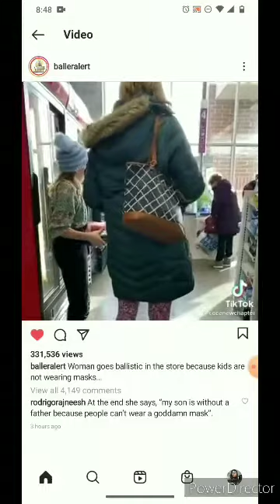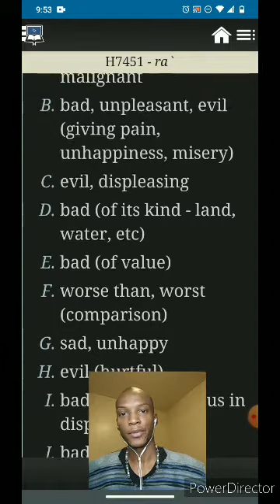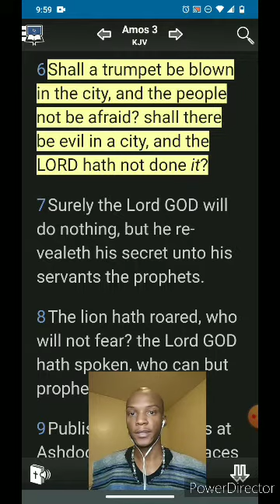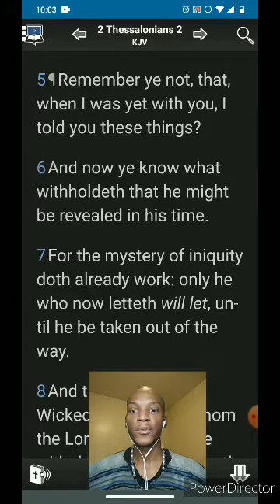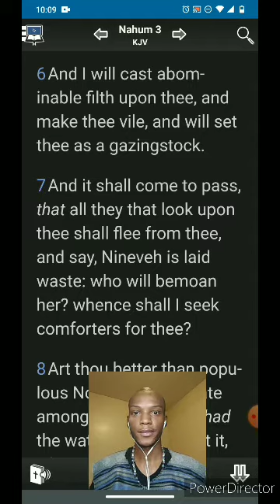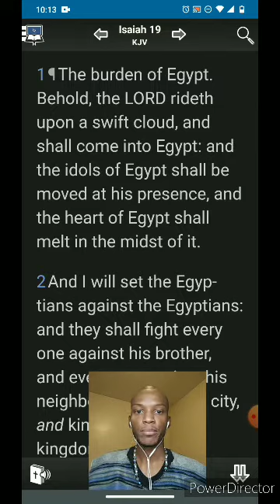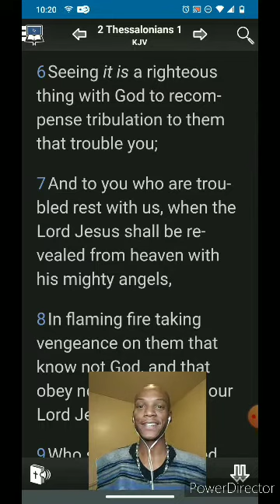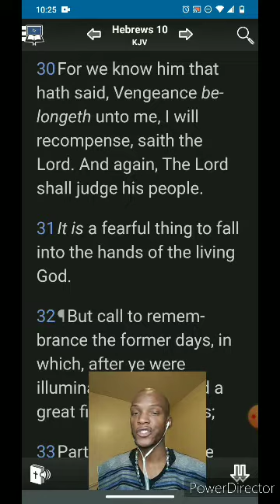E Experiencing Evil 😂